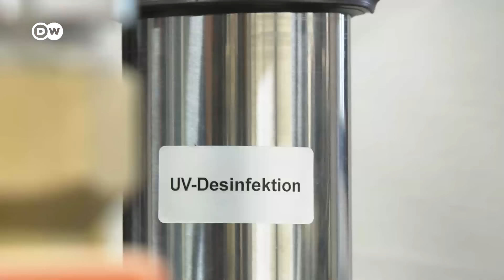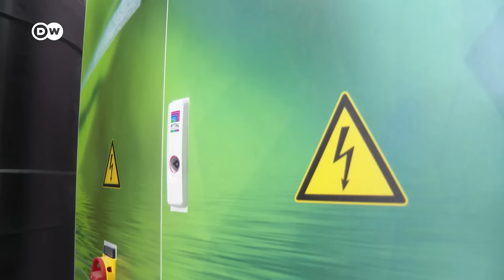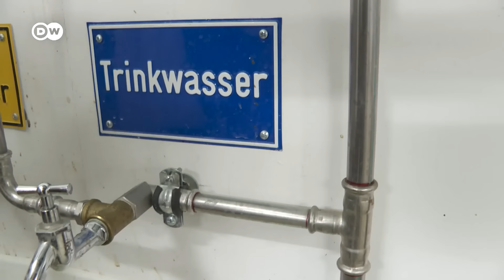Die Kläranlage für zu Hause: Abwasser-Recycling im Keller | DW Nachrichten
In Deutschland werden Toiletten mit Trinkwasser gespült. Ist das nicht Verschwendung? Ein Berliner Ingenieur baut Anlagen, die Duschwasser im Haus aufbereiten, sodass man damit bedenkenlos noch das Klo spülen kann.